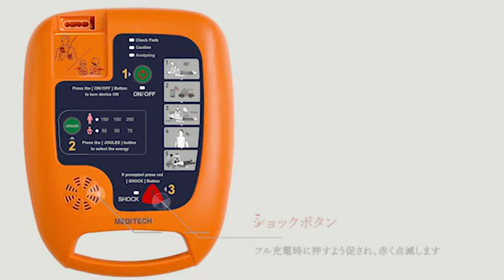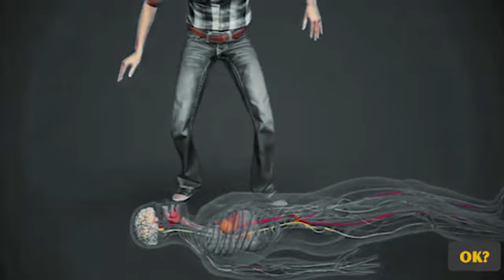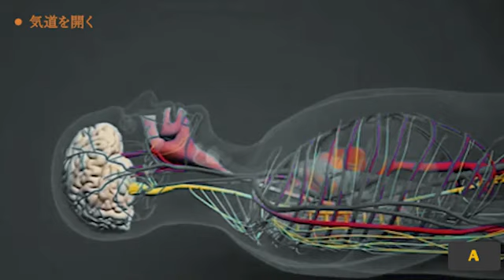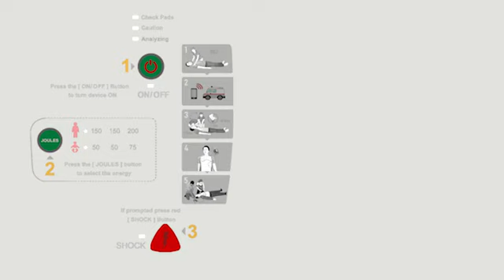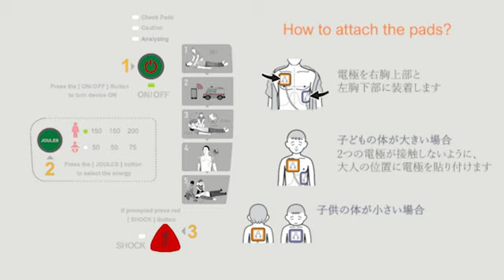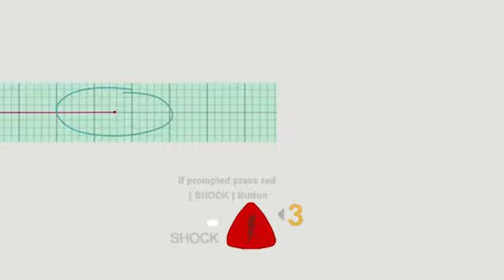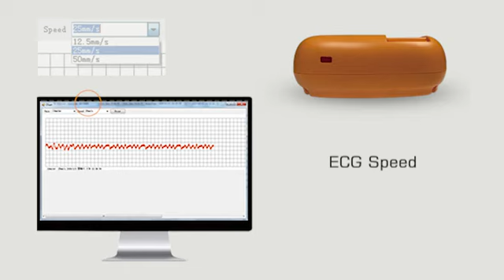MeditechのAED「Defi 5s +」ステップバイステップデモ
MEDITECH の AED は、命を救う力をあなたに与えます 😇

仕様:
♥ 二相性技術。
♥ 標準ソフトウェア。
♥ 澄んだ声。
♥3ステップのプロセス。
♥ 大人/子供モード。
♥ 選べるエネルギー。
♥ 2 つの選択可能な言語。
♥ コントロールボタン。
♥ 応急処置ツール用のキャリーケース。
♥ 60 時間のメモリ。

詳細については：-